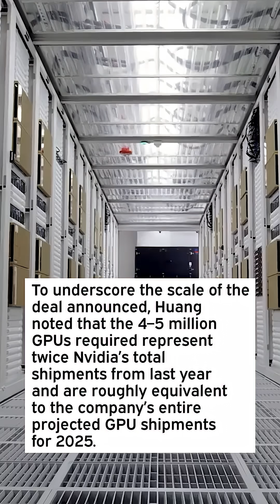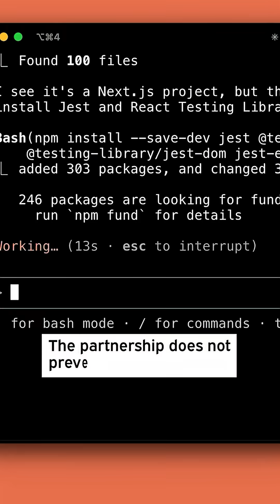Nvidia Commits $100B to Power OpenAI’s Superintelligence Vision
Nvidia plans to invest up to $100 billion in OpenAI over time to build advanced AI data centers.

The companies will deploy at least 10 gigawatts of Nvidia systems — representing 4–5 million GPUs — to power OpenAI’s next-generation AI models on the path to superintelligence.

Nvidia CEO Jensen Huang told CNBC the investment is “additive to everything that’s been announced and contracted,” signaling it goes beyond current Wall Street guidance.

To underscore the scale of the deal announced, Huang noted that the 4–5 million GPUs required represent twice Nvidia’s total shipments from last year and are roughly equivalent to the company’s entire projected GPU shipments for 2025.

The first phase, using Nvidia’s Vera Rubin platform, is set to go online in the second half of 2026.

OpenAI will treat Nvidia as a preferred compute and networking partner, with both companies co-optimizing their hardware and software roadmaps.

The partnership does not prevent Nvidia from investing with other AI firms like Anthropic or xAI.